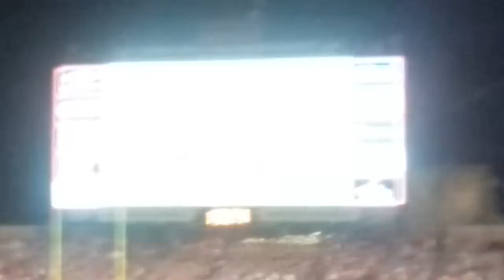9/19/2015 -- Longhorns Fourth Touchdown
Texas Longhorns score fourth touchdown against Cal